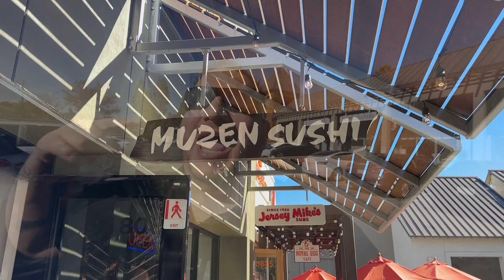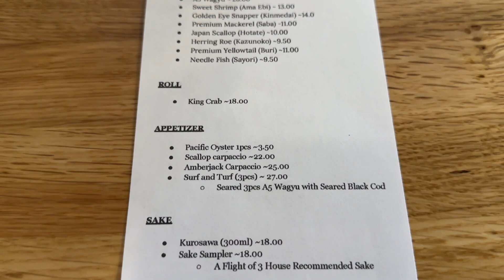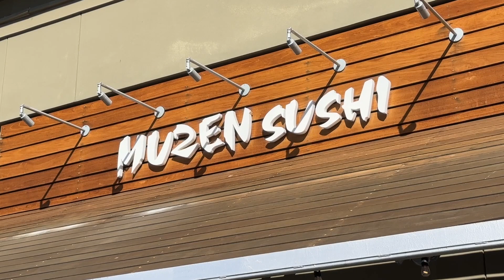New Years 2024 Sushi Mukbang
We want to thank all of our fans for spending the time here with us on YouTube. We're all humbled and grateful for all of you and for all the genuine, kind and spirited comments.